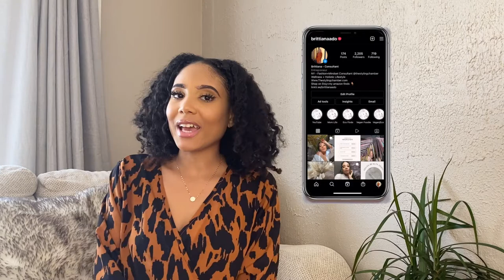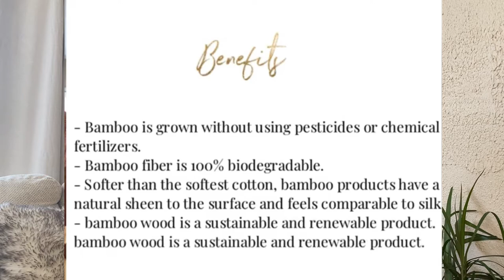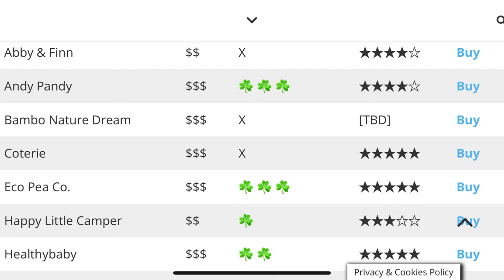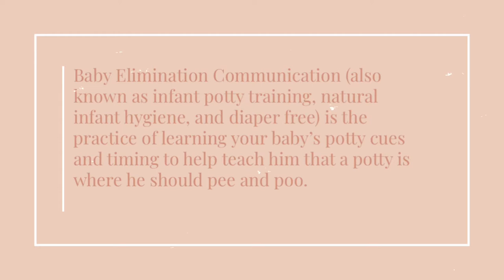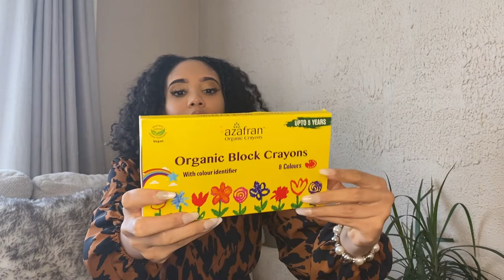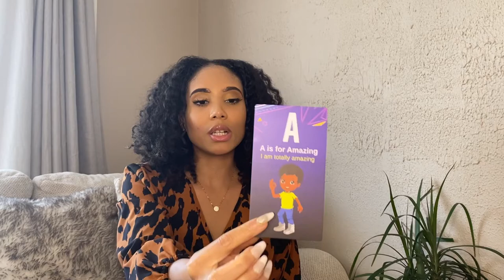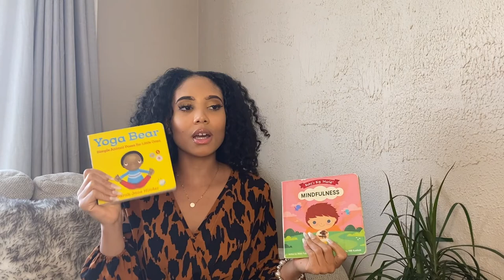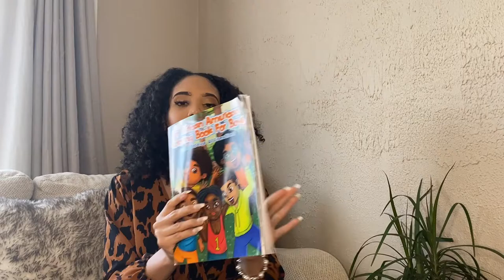Newborn to toddler Must-have Essentials // Things you ACTUALLY need + a few Extras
Hello Beautiful People!!  Today, I am going to be sharing with you a variety of products from supplements to potty training, feeding essentials, and everything between for your newborn AND toddler needs.

I am simply sharing my knowledge, resources, and experience in hopes that it may help someone. These tips are based on my own personal research and experience. Please consult with your health care provider before consuming anything.

Amazon Essentials - Check out this page from Brittiana Chambers

Pregnancy / postpartum essentials

Natural Baby / Toddler Essentials - Check out this list of Natural Baby / Toddler Essentials from Brittiana Chambers

Supplements - Check out this list Natural Vegan Supplements from Brittiana Chambers

Resources
✨ Elimination Communication  Resources

Let’s connect!

For Virtual Styling or Mindset Coaching